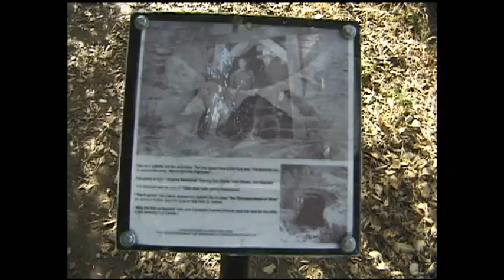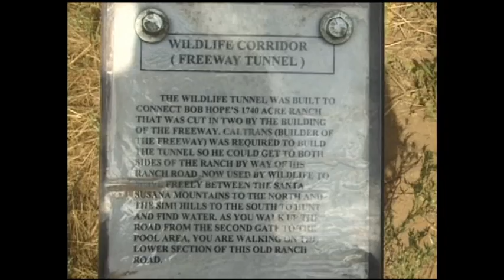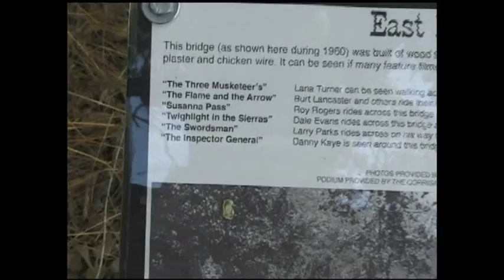Pooh in BKYD and Monterey Bay Aquarium